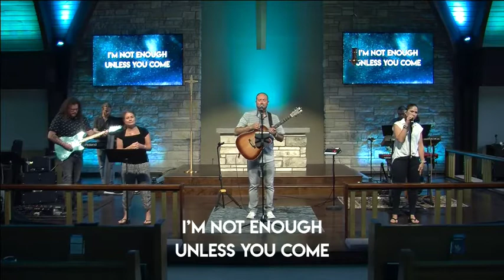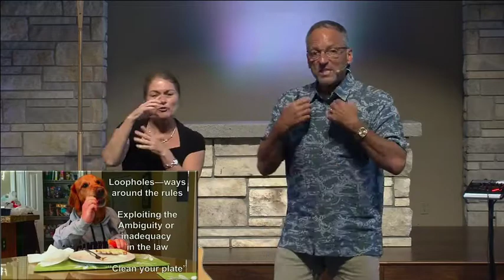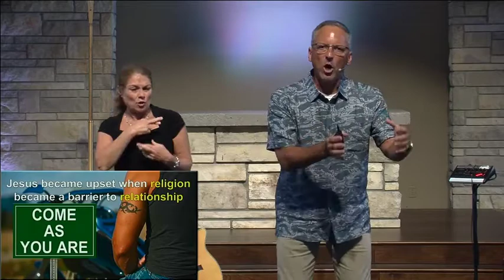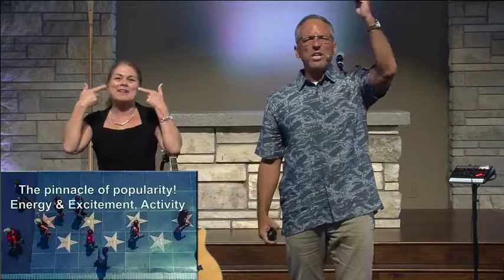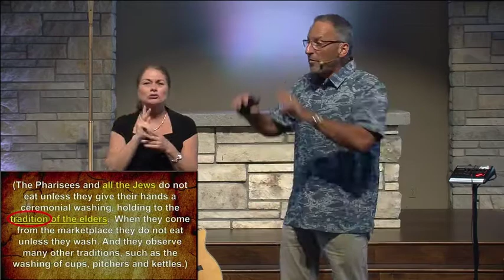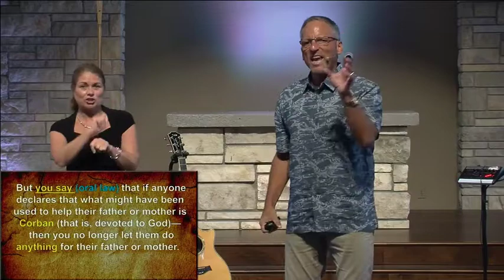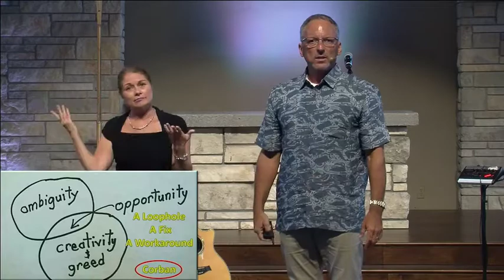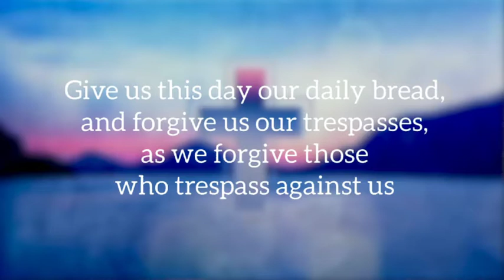Full Sunday Service - May 10, 2020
Welcome to Our Savior Lutheran Church & School
At Our Savior Lutheran Church and School, living love drives our mission,
ministries, teaching and outreach.
Love Jesus, Love People and Serve the World!